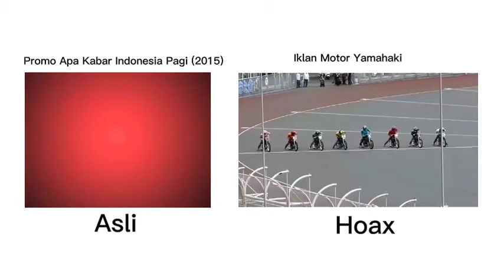Perbedaan Promo Apa Kabar Indonesia Pagi Dan Iklan Yamahaki